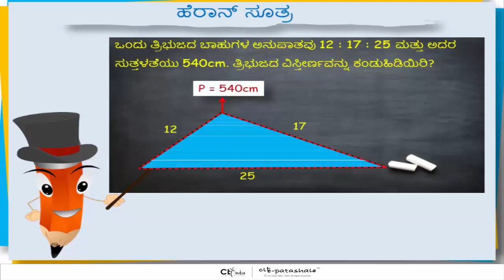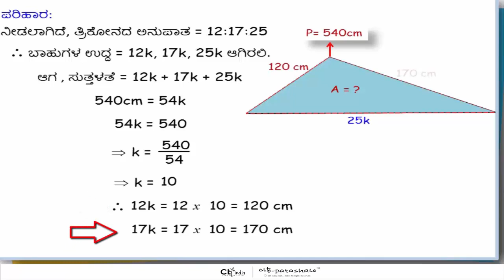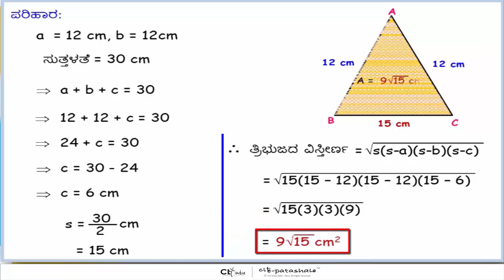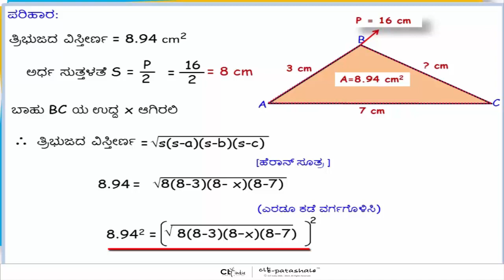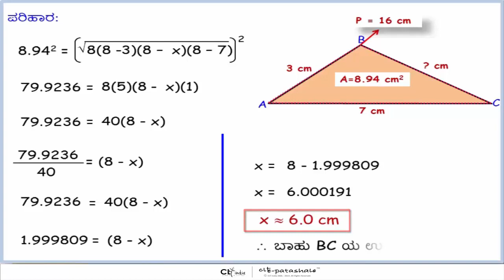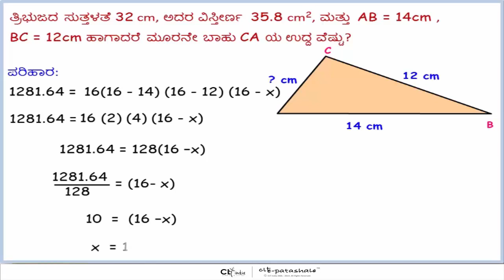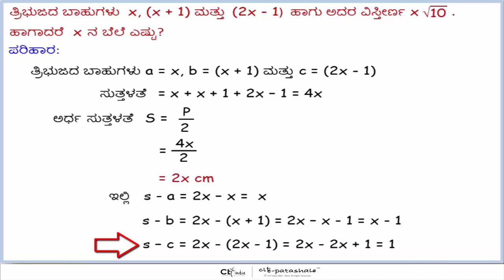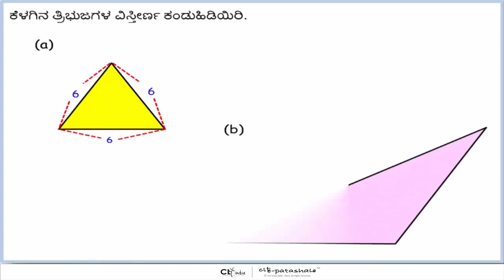5 Heron’s formula Part 2